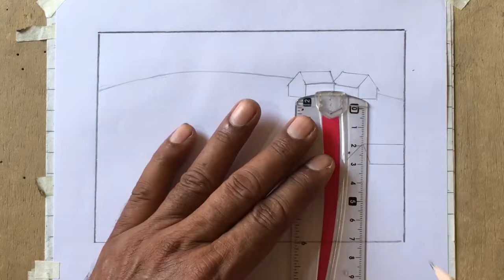How To Draw Village Scenery With Pencil Color | Drawing Of Nature | Pencil Drawing For Beginners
Drawing Of Nature |  Village Scenery With Pencil Color | Drawing For Beginners | How To Draw Village Scenery

2. Paper Name -  Double A Offset paper
3. Blending Stump
You can use  Paint brush, Tissue Paper or cotton buds instead of this blending stump to draw sketch | Pencil Drawing| Colour Drawing sketch| Masroor Art Academy
calligraphy
painting art
best drawing
fine arts
oil pastel
craft paper
arts
crafts
painting
painting drawing
calligraphy
art and craft
pencil drawing
craft paper
arts
crafts